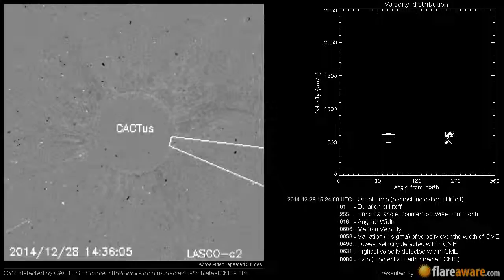A Non Earth directed CME at 2014-12-28 15:24:00 UTC